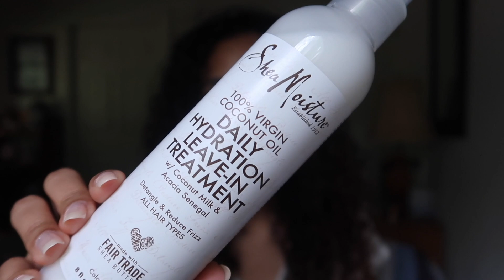NUOVI PRODOTTI PER CAPELLI RICCI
Riccioledì in cui vi mostro tutti i prodotti per capelli ricci che mi sono portata o ho comprato qui in America ❤

→ la mia vetrina amazon

→ se siete arrivati fino a qui commentate con 🐼 [ lo sapremo solo Noi😉 ]

Ogni opinione è mia, personale e onesta, come sempre in questo canale ❤

un abbraccio
fra